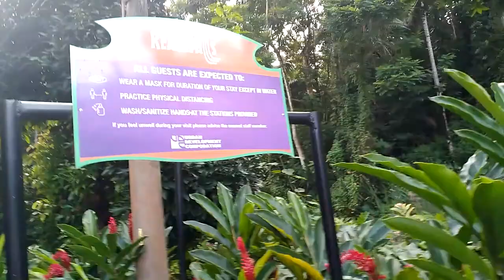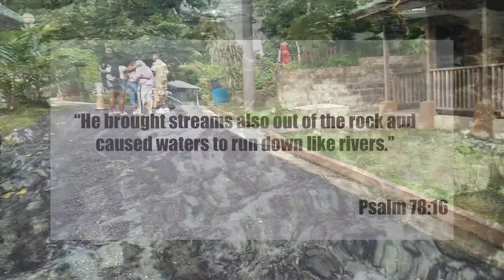Fountain of Youth in Jamaica | Blue Lagoon/ Monkey Island Tour 🇯🇲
We have found the fountain of youth at Blue Mountain Mineral Spring. In this video you will get a virtual tour of the blue lagoon, Monkey Island and Blue Mountain Mineral Spring. this is a real iroe Jamaican experience, fuljoy the video.